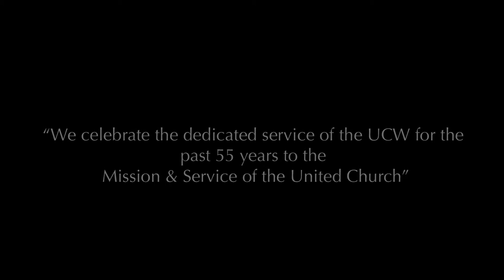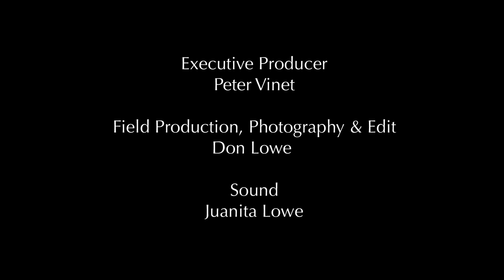Minutes for Mission 2018: Celebrating United Church Women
Minutes for Mission: January 28, 2018. In July 2017, United Church Women celebrated 55 years of ministry at a gathering hosted by BC Conference. Supported through your generous donations to the Mission & Service of The United Church of Canada.